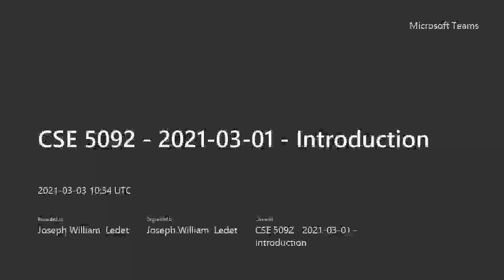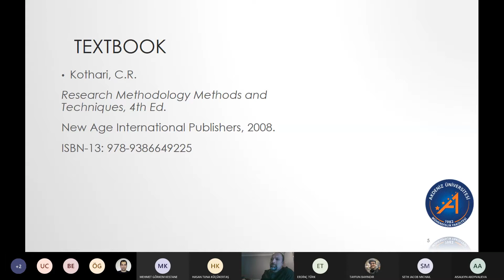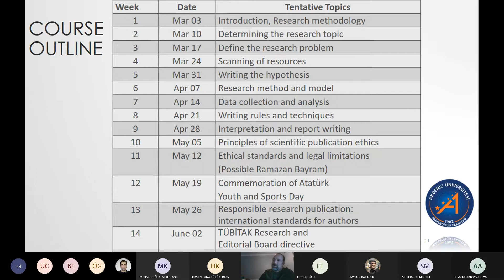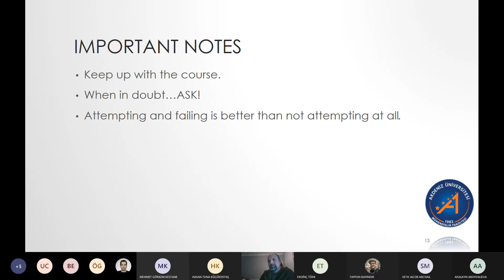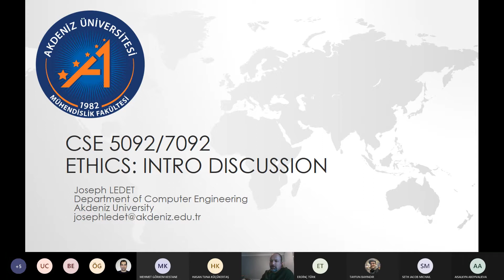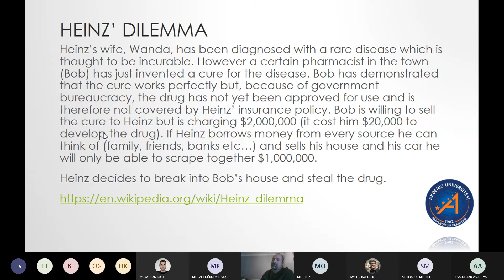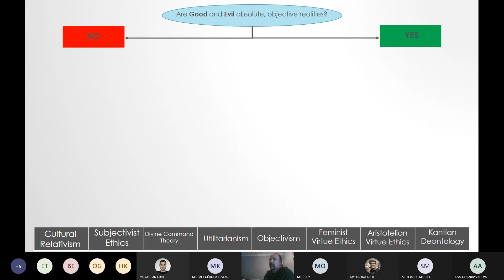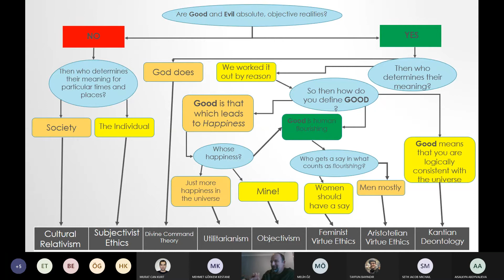CSE 5092 - 2021-03-03 - Introduction